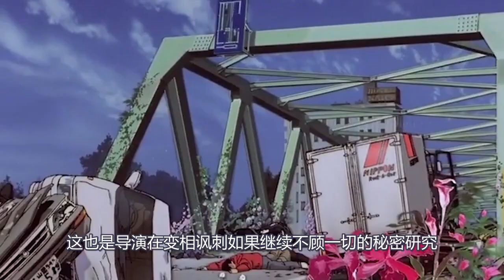让全日本都害怕的男人，日本出动全国军力对付他，结果还是输了！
让全日本都害怕的男人，日本出动全国军力对付他，结果还输了。强烈推荐观看原片。